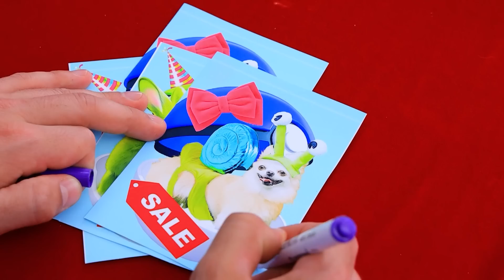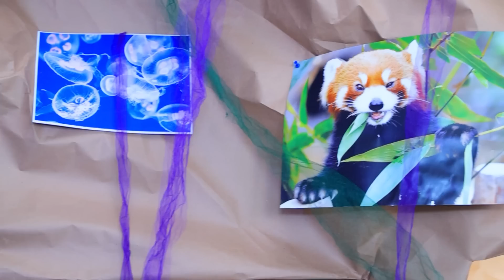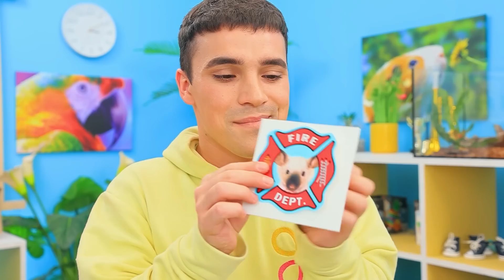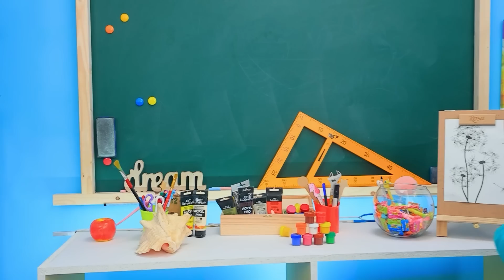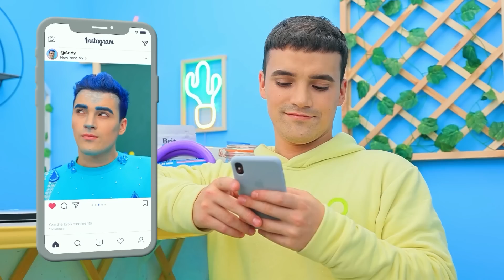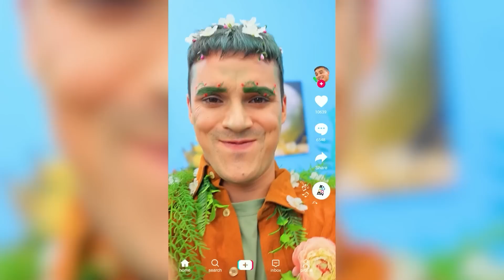Opila Bird Menjadi Seorang Ibu! Kami Membangun Ruang Rahasia Untuk Hewan Peliharaan!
Tonton video terbaru | Aktifkan SEMUA pemberitahuan
Bagaimana jika Opila Bird tumbuh besar dan menjadi seorang ibu? Mari kita berkhayal tentang ini bersama-sama!